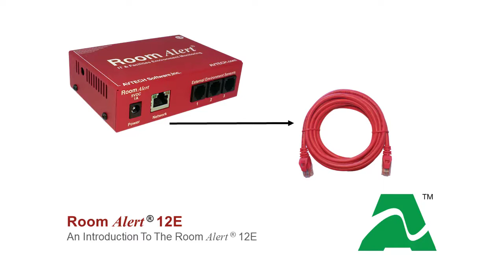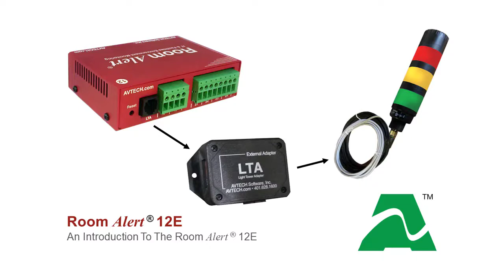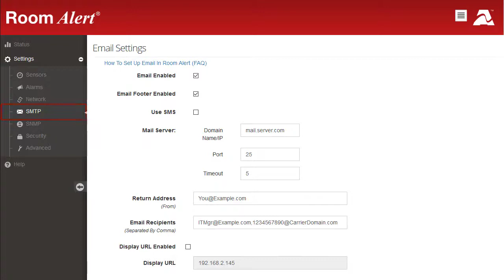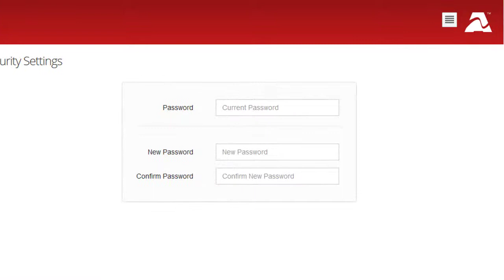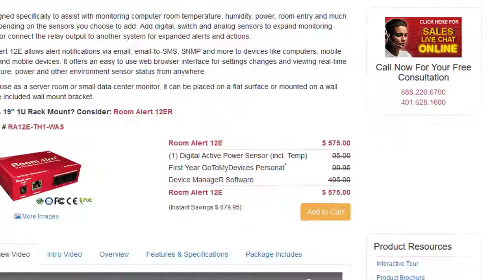AVTECH Room Alert 12E: Introduction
GoToMyDevices is now RoomAlert.com. New video coming soon!

This video provides an introduction to AVTECH's Room Alert 12E, AVTECH's mid-range solution for "IT & Facilities Environment Monitoring." It has all of the features of our flagship product on a smaller scale with a smaller footprint.